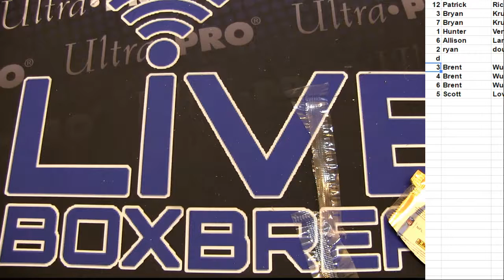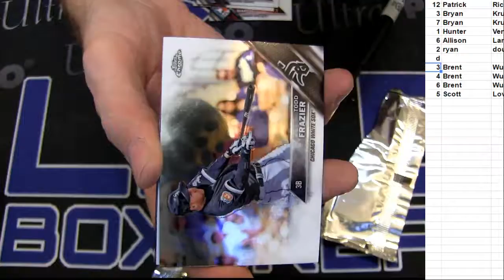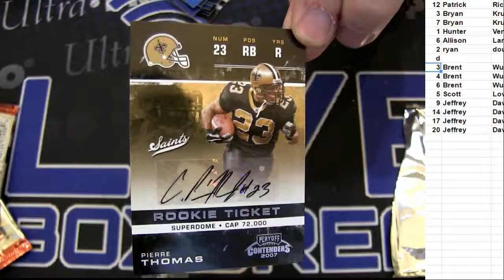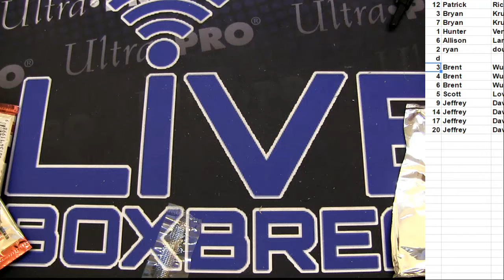Pick a Pack #3 LBB